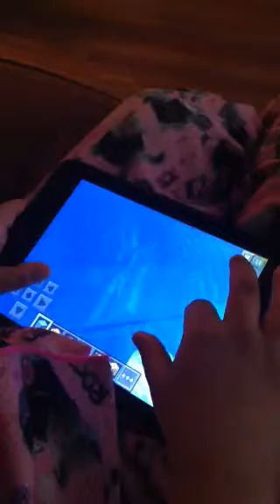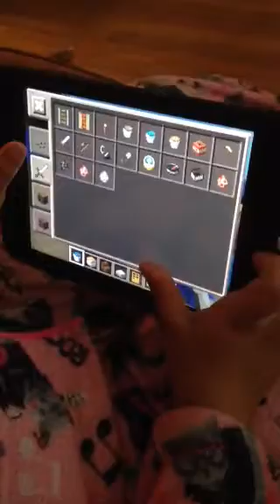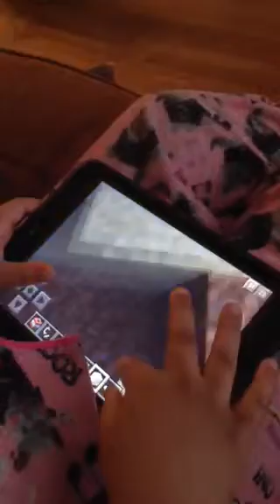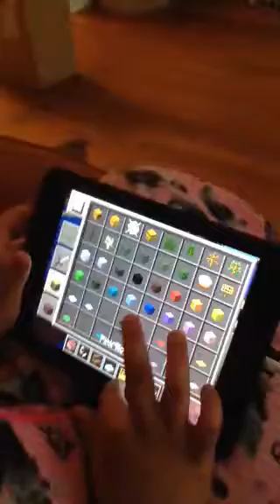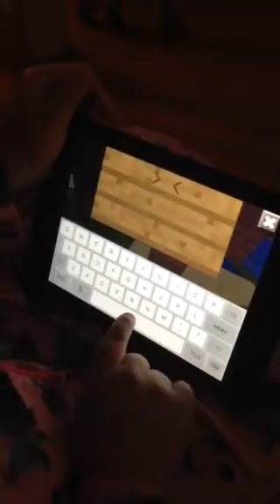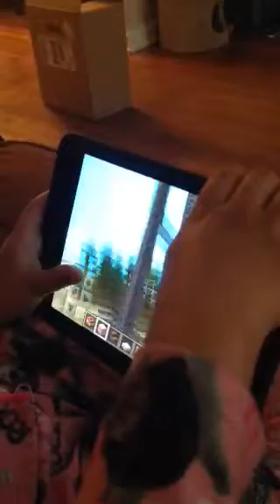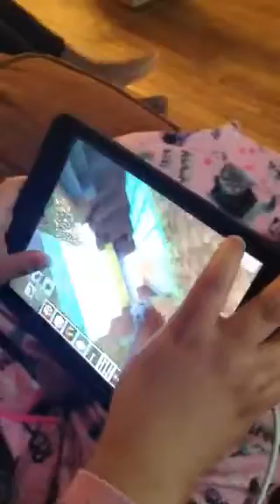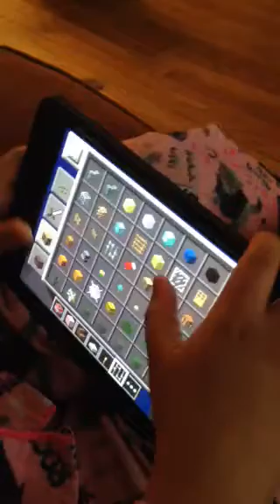5 year old shows how to make human trap on Minecraft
5 year old showing how to make human trap on Minecraft!